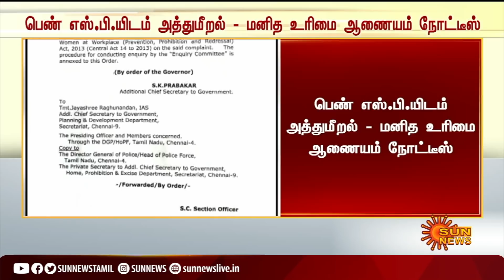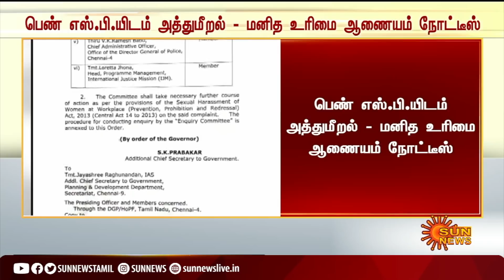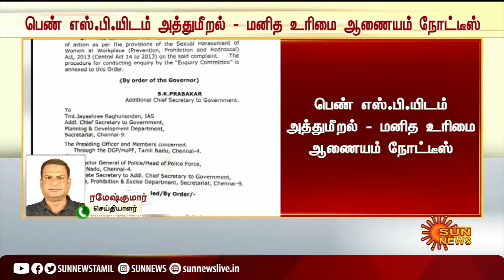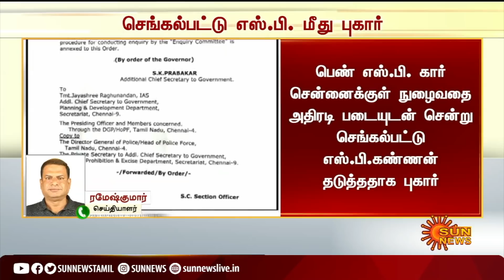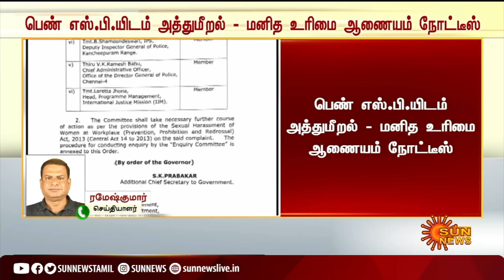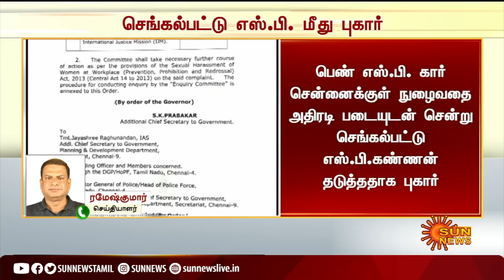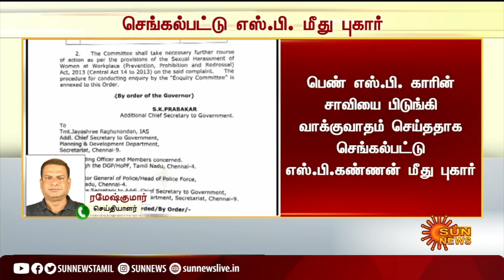BREAKING | பெண் எஸ்.பி.யிடம் அத்துமீறல் - மனித உரிமை ஆணையம் நோட்டீஸ்